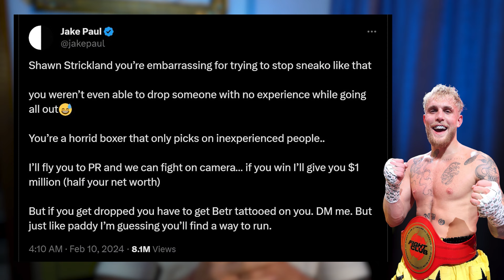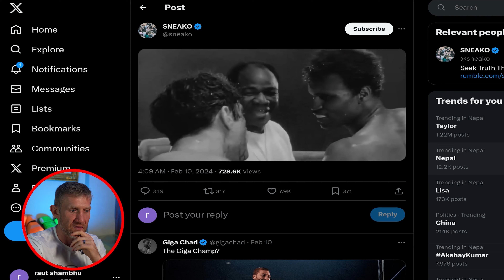Analisis de el boxeo de sean strickland y sneako en su pelea - MATON?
sean strickland boxeo sneako analisis
Analisis de la pelea/sparring del streamer Sneako y el ex campeon de UFC Sean strickland. Esta pelea entre sneako y strickland esta en boca de todos por que gente como jake paul lo llamo un maton. Los dos tienen una grand diferencia tanto en peso como en habilidades de pelea y experiencia, es muy obvio, en especial al final de la pelea.

Ve a para mi pack de videos gratuitos

Me llamo Tony Jeffries, medallista de bronce olímpico, y co-propietario de los gimnasios Box n' Burn.
2 Gimnasios en Los Ángeles, también de la academia Box n' Burn. Esta es una academia donde nosotros enseñamos a entrenadores métodos de enseñanza de boxeo.

Este contenido esta creado para propósitos educacionales e informativos solamente. Pelear en la calle es peligroso y no lo recomiendo

Tony Jeffries y su equipo no son responsables por algún daño causado por intentar estas técnicas. estos videos no suplen la enseñanza de defensa personal provista por un profesional.
Consulta con un profesional en sistemas de combate y defensa personal para situaciones especificas.